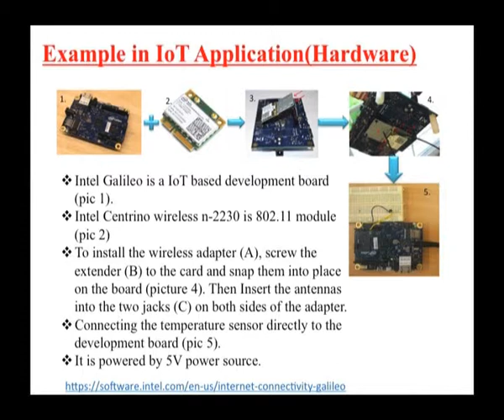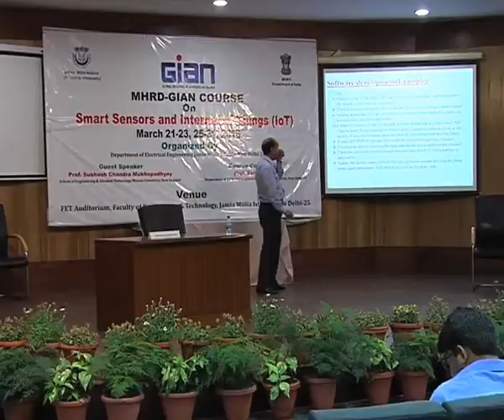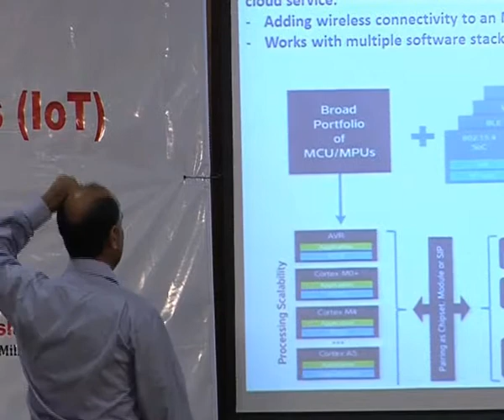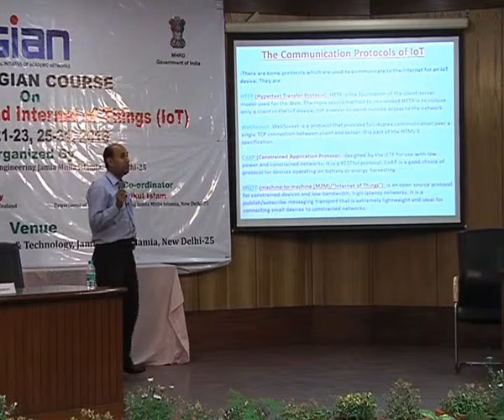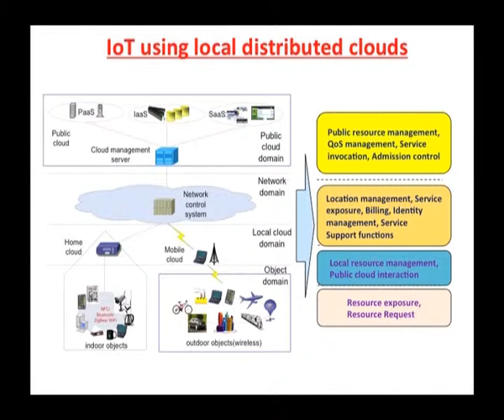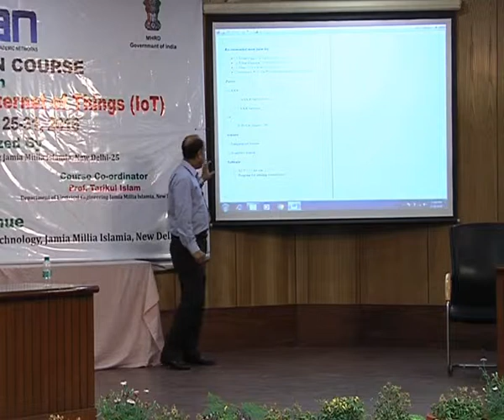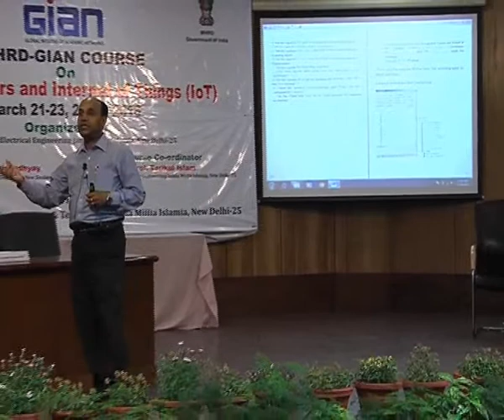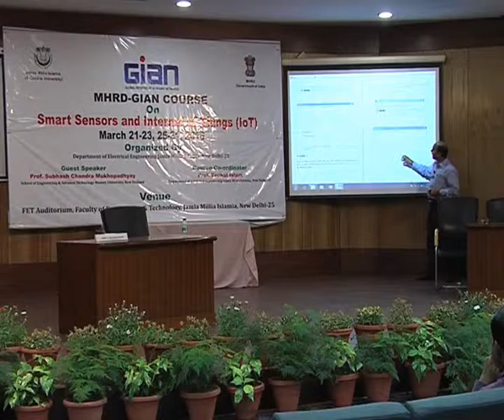GIAN Course (154028D01) Smart Sensors and Internet of Things: Lecture-12